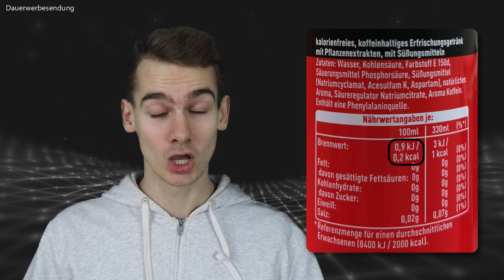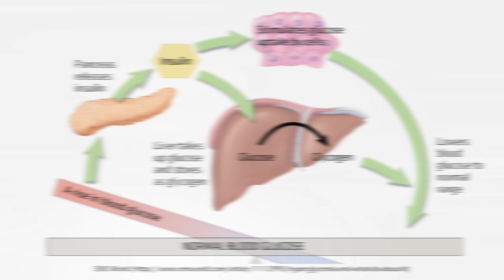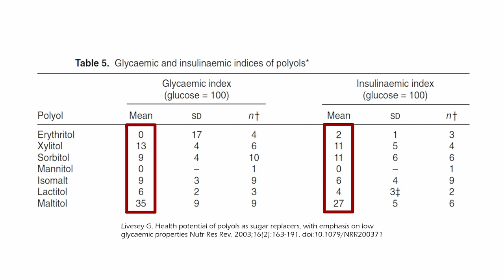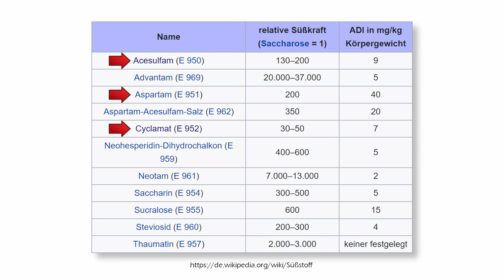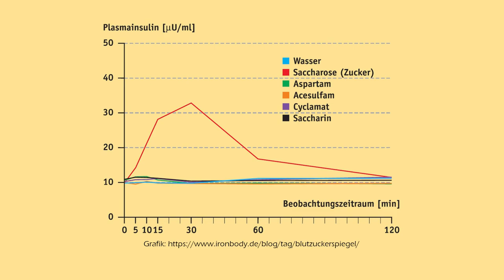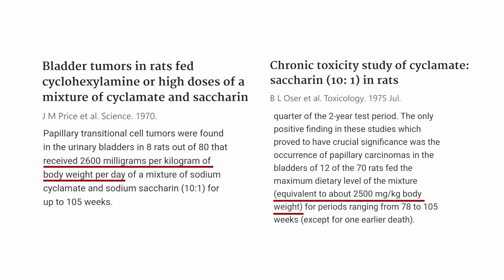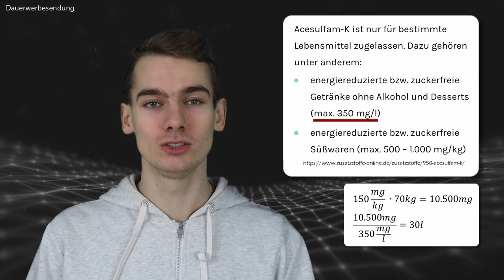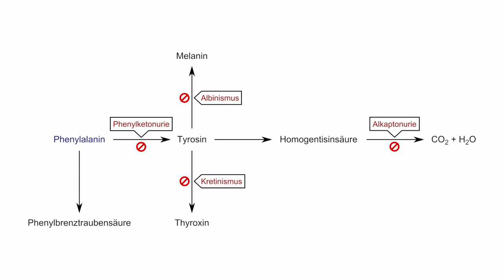Intervallfasten: Cola Zero erlaubt? Darf man beim Intervallfasten Cola Zero trinken?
Intervallfasten und Cola Zero: Passt das zusammen? In diesem Video erfährst du, ob Cola Zero das Intervallfasten bricht.